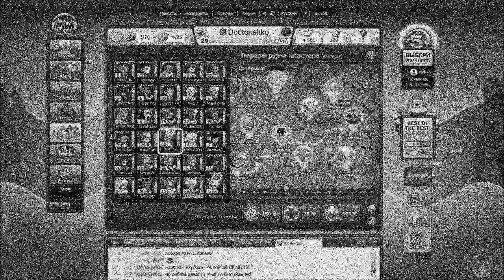(Экспедиция Музвар) Перезагрузка Кластера 🎖 (кэп Акимов()_() (Доктор в Ярости ) 😡😡